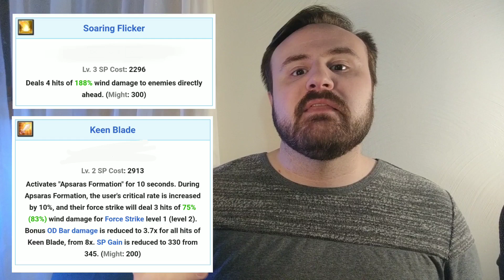You NEED to Know About Su Fang and Ku Hai - Dragalia Lost Unit Review and Guide - Skyborne Spectacle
Dragalia Lost Unit Review Guide Tips!  Dragalia Lost Su Fang and Dragalia Lost Ku Hai!  BEST Dragalia Lost Characters Guide

Dragalia Lost Guide to the BEST Characters continues!  In the Dragalia Lost Raid Skyborne Spectacle, some might think it's the end of the world, and if their opponent is Su Fang or Ku Hai they may be right!  Dragalia Lost Raid units arn't always special, but who wins out between these two?  Find out in this Dragalia Lost Unit Review as we see what the Dragalia Lost Best 4 Star Characters are!

DON'T MISS OUT on special videos, previews, and personalized 1-on-1 UNIT AND TEAM BUILDING SESSIONS!

Looking for a FEH friend? (My list is full, but if you want to send an invite, still do!)

➡ Link to Deltran's PvP Threat (DPT) list, usable in Mass Combat Simulator:
 POWER LEVEL: End Of The World -
Are you a Youtuber?  Ready to crush Youtube Search and get more subs?